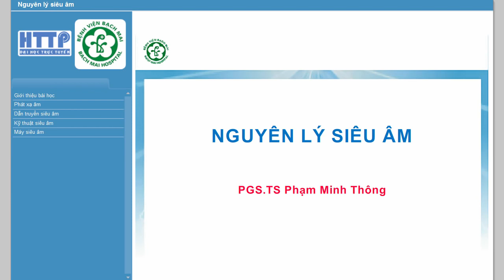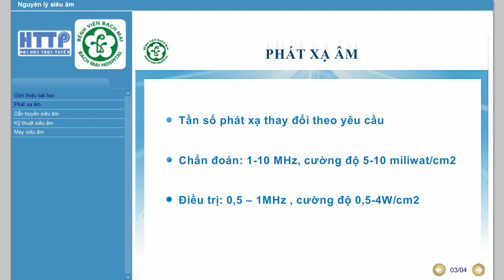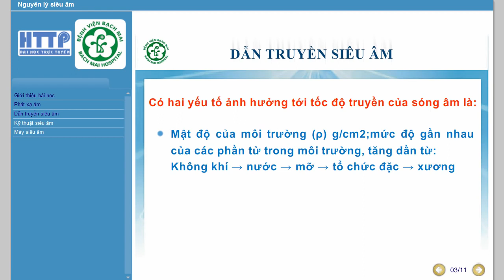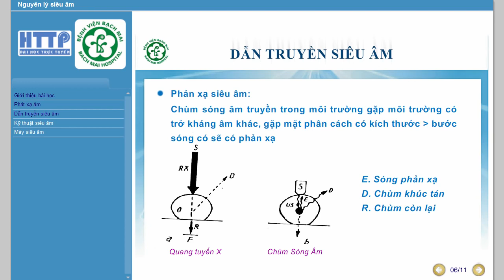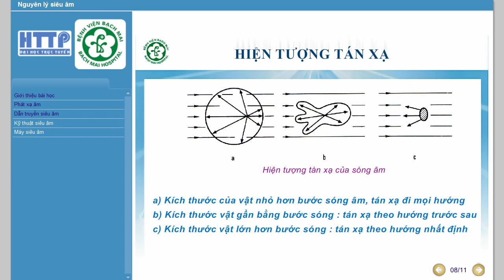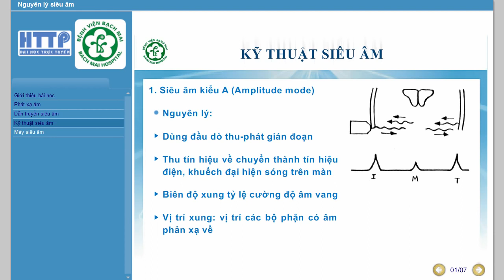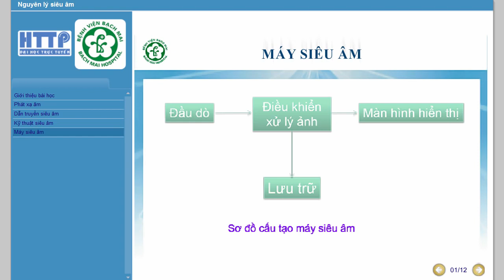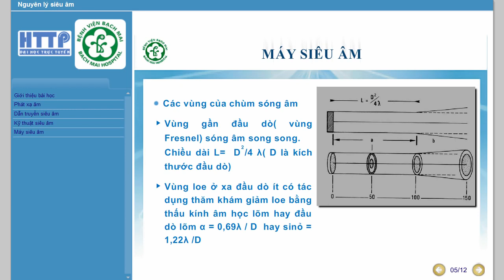nguyên lý siêu âm-kỹ thuật y sinh-Bài 1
video nằm trong chuỗi bài học bộ môn kỹ thuật siêu âm trường đại học công nghệ thông tin T/N
Nguyễn Công Trình sưu tầm